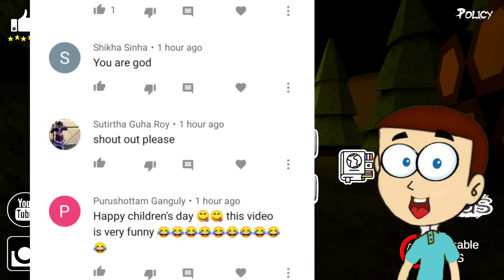Squid Game Chapter : Grandpa and Granny Two Nights Hunter | Shiva and Kanzo Gameplay